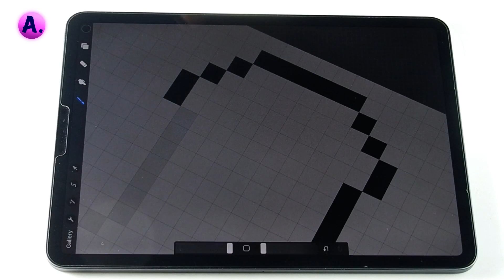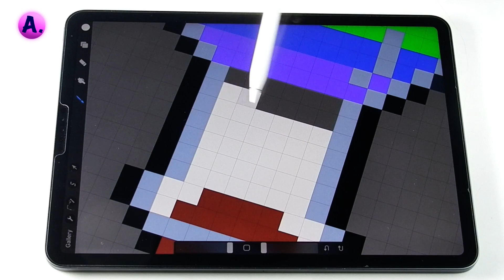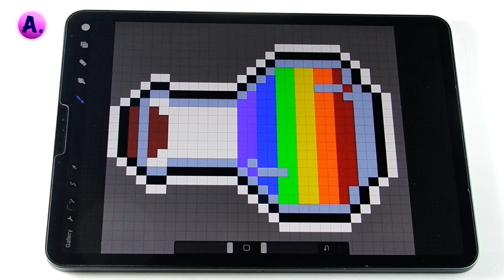Draw Pixel Digital ART illustration In procreate| iPad Tutorial |Satisfying & Relaxing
Draw Pixel Digital ART illustration In procreate | Realistic Pixel  Art Tutorial | Pixel art Step by step | Satisfying & Relaxing| @ArtwithA.